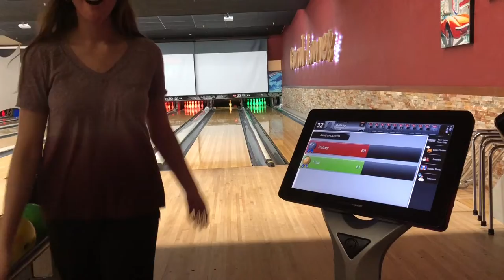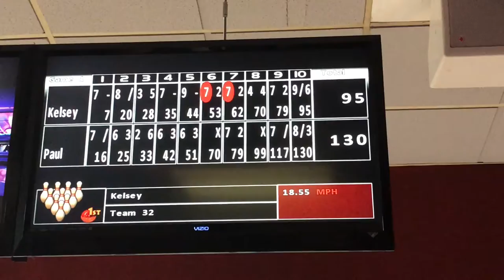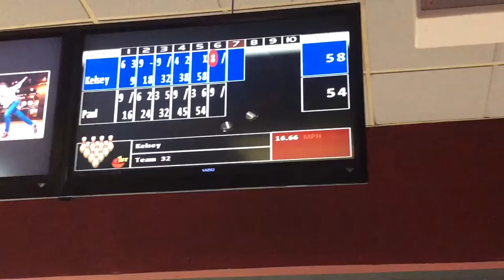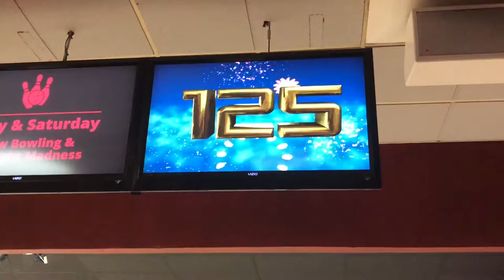Batting Cages | Bowling | Found Clark Griswold's house🎄 | Vlog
Date night/day with my boyfriend. Batting cages, bowling competition and burgers at ford's garage. featuring south west Florida's Clark Griswold house at the end of the vlog!
p.s. just realized the audio from bowling accidentally synced in the last two clips as well, weird because it wasn't like that in the original video before uploading.